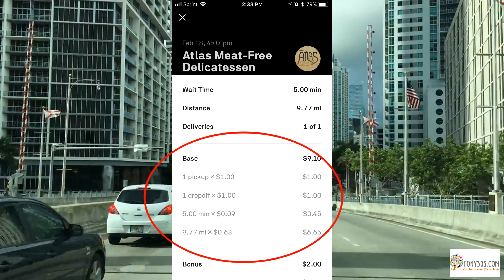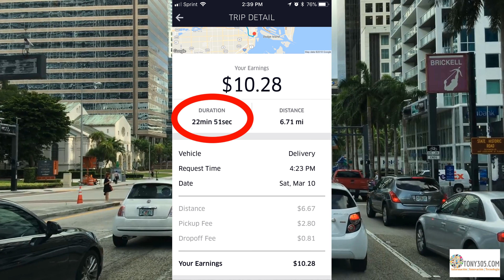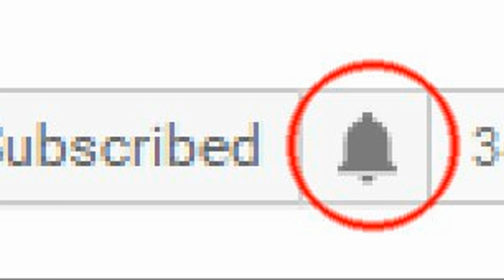Cual Plataforma Es Mejor UberEats O Postmates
Aqui­ otro vlog ubereats ¿Cual Plataforma Es Mejor UberEats O Postmates?
Aquí estaré hablando sobre los consejos y tips más importante de cómo hacer este negocio de ubereats. La información dentro de este video le ayudara a usted a comenzar este con el pies derecho.

Si te interesa hacer UberEats o Uber dale clic a este link y automáticamente abrirá la aplicación para aplicar en Ubereats. Asegúrate de poner de meto dodo usaras para hacer la entrega Uber

Si quieres probar y recibir un descuento en tu primera entrega de comida de UberEats entonces sigue este y ingresa esta invitación eats-t8p9f94gue y recibirás un descuento en tu primera entrega

GanarDineroConUber, Ganar Dinero Con Ubereats, Ubereats VS Postmates español,